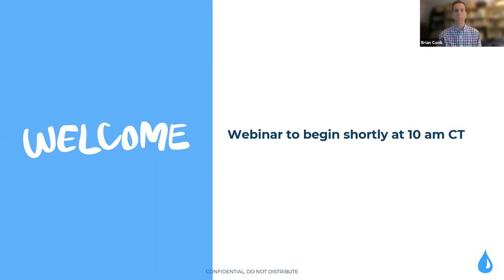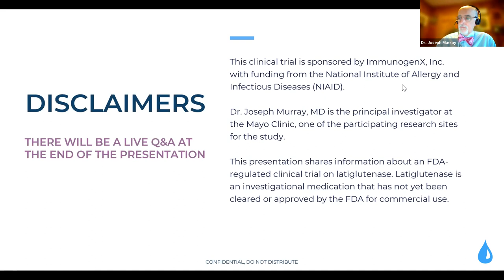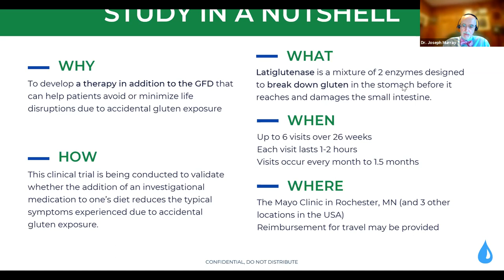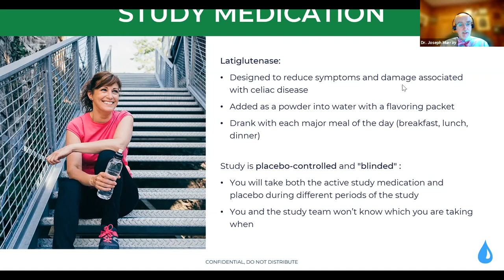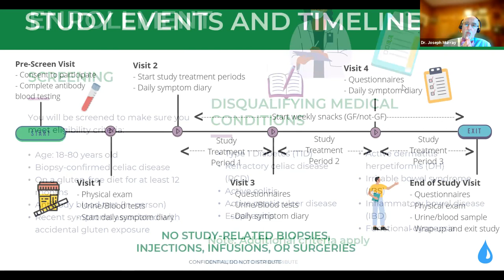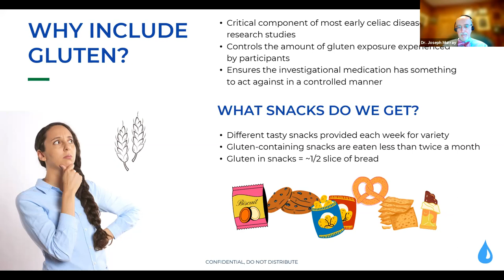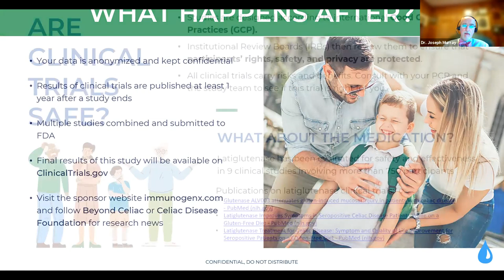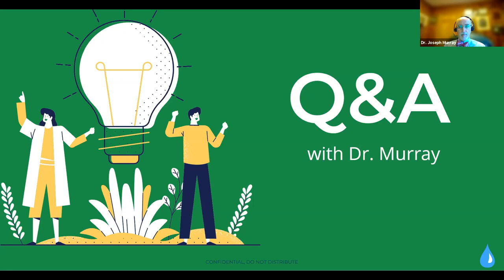Celiac Expert Dr. Joseph Murray Presents About the Solutions for Celiac - Clinical Trial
On October 30, 2021, the Southeast Minnesota Celiac Support Group (SEMNCSG) hosted Dr. Joseph Murray to present on one of the celiac disease clinical trials he is conducting at the Mayo Clinic in Rochester, MN: Solutions for Celiac Dr. Murray is a gastroenterologist and renowned celiac disease physician-researcher at the Mayo Clinic. He helped get the SEMNCSG started back in 1998 and has since then been a regular speaker at their in person and virtual events.  The presentation offers the community a chance to learn more about why the trial is being done and what exactly happens when one participates in this trial.